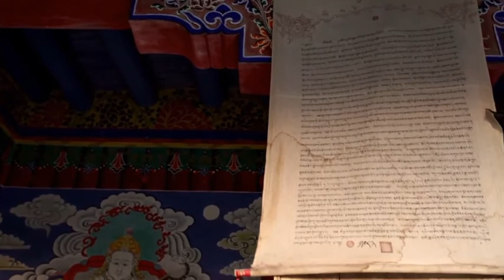Amazing Himalayas:Beautiful Nature Video with Relaxing Music.Himalayan beauty video.Meditation Music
Música relajante con espectaculares imágenes de las montañas y cultura del Himalaya. Cógete un momento para ti y utiliza este vídeo para desconectar del día a día y relajar tu mente de los pensamientos obsesivos. Puedes utilizar esta relajante música para meditar o para crear un ambiente cálido y amable. ¡Que lo disfrutes! :)

Bienvenido, Bienvenida a Relax in an Instant!

Este es tu espacio para la relajación donde podrás disfrutar de música relajante para meditar, para desbloquear todos tus chakras, aumentar la energía positiva o para dormir en 5 minutos!

El estres diario al que nos vemos sometidos nos afecta físicamente, emocionalmente y energéticamente. Nos puede provocar depresión, ansiedad, insomnio y otras enfermedades aun más graves. En este sentido, tener recursos para saber cómo relajarse es de vital importancia para la buena salud y el bienestar de las personas.

En "Relax in an Instant" te ofrecemos todo lo que necesitas para que puedas disfrutar de la tan preciosa paz interior en tu vida.

"Relax in an Instant" te ofrecemos Música Relajante, Música para Meditar, Sanación de Chakras, Música Reiki, Música para dormir, Música Zen, Yoga, Mindfulness, Música para masajes, Spa, Meditaciones Guiadas, Música para Aumentar la Energía Positiva, Eliminar Pensamientos Obsesivos, Música curativa para eliminar trastornos de ansiedad, Limpieza de Chakras, Solfeggio, Música Cuántica, Sanación a Distancia, Vídeos Relajantes para dormir, Vídeos de paisajes, Vídeos de naturaleza, Meditación guiada para Chakras, Música para abrir los 7 Chakras: Chakra Raiz (Muladdhara), Chakra del Sacro (Svadisthana), Chakra del Plexo Solar (Manipura), Chakra del Corazón (Anatha), Chakra de la Garganta (Vishuddha), Chakra del Tercer Ojo (Ajna), Chakra de la Corona (Sahasrara), Amazing Himalayas Relaxing Video, Música para Crear Ambientes Relajados y mucho más!

La música que utilizamos en "Relax in an Instant" está rigurosamente editada con frecuencias de solfeggio de curación.

Está demostrado que existen frecuencias de onda que ayudan al bienestar de la persona y que escuchándolas podemos equilibrar el sistema energético de Chakras del cuerpo humano. Estas frecuencias son estudiadas mediante el Solfeggio.

Utilizando la música que te proponemos en los diferentes vídeos de este canal, te ayudará a relajarte mejor, a dormir más rápido y más profundo, a reducir el estrés o la ansiedad, a aumentar tu energía positiva, y mucho más!

Puedes escuchar la relajante música que te ofrecemos mientras duermes, ya que, además de ayudarte a dormir rápido y profundo, las ondas curativas te irán haciendo efecto durante toda la noche, consiguiendo mayor bienestar al día siguiente.

También la puedes utilizar para tus meditaciones diarias, para hacer yoga, taichi, como música de fondo para dar masajes, para relajarte mientras ves los magníficos vídeos que la acompañan, para estudiar o para crear un ambiente cálido y acogedor en una sala de espera o en tu propia casa.

Ahí donde escuches y utilices la música de "Relax in an Instant", conseguirás limpiar las energías negativas del lugar y aportarás una atmósfera de relajación, paz y serenidad total.

Dále al play y comienza a vivir la magia con "Relax in an Instan".

Permítete tu "momento relax" todos los días con las mejores músicas que tenemos diseñadas para mejorar tu bienestar.